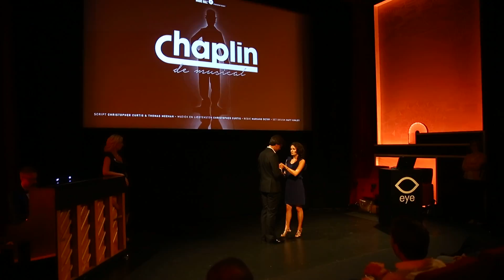Perspresentatie Chaplin de musical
Perspresentatie Chaplin de Musical in het  EYE Film Instituut Amsterdam met o.a Mariano Detry ,Marleen van der Loo , Jeroen Phaff , Goele De Raedt , Nordin de Moor , Lotte Lauren en Pieter van Nieuwenhuyze Copyright ISHOOTPEOPLE